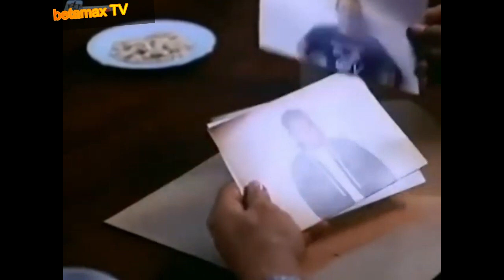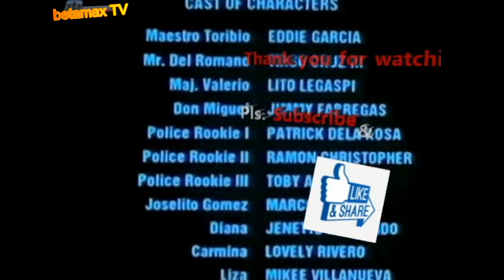Eddie Garcia Maestro Torribio in Sentensyador |Tagalog Action Movie | Classic Movie | HD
betamax TV